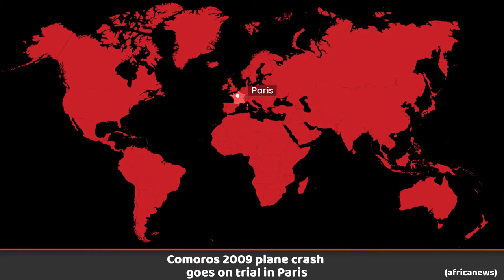PPN World News - 8 May 2022 • Mariupol evacuations • Russia Ukraine war • New Hong Kong chief exec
International world news headlines today.

► Sources:
00:06 - All women, children, evacuated from Mariupol steel plant
01:00 - Taliban chief orders all Afghan women to wear burqa in public
01:54 - Several troops killed defending water pumping station
02:25 - Comoros 2009 plane crash goes on trial in Paris
03:08 - Macron sworn in for second term as president
03:51 - Sinn Fein hails 'new era' after historic win
04:27 - Hong Kong gets new Chief Executive
05:12 - Two patients, police officer killed in hospital shooting
05:46 - Pentagon releases papers on exposure effects